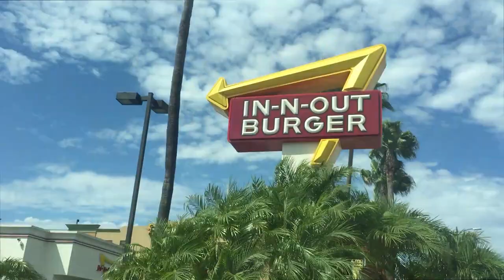ACTRESS MELINDA CLARKES WEDDING IN CALI | Surf Ranch Brothers - Ep 14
We had a group of white water rafters stay at the Surf Ranch Resort in San Juan Del Sur, Nicaragua.   Among the group was Hollywood actress Melinda Clarke who you may know from the O.C, Entourage, Nikita & more.

We had a great time with them, amazing group of people!  She invited us to her wedding in California, so we flew there from Nicaragua for a week to check it out!